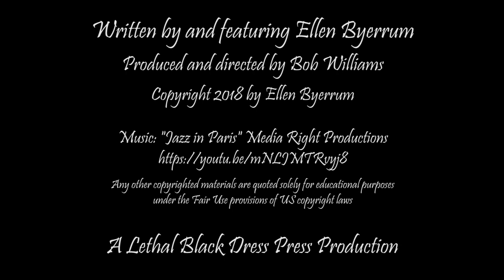The 1940s Ball 2018, Part Two by Ellen Byerrum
Grab your zoot suit and your bobby socks and join me for another visit to the Fabulous Forties! This Fashion Bites Friday we’re time-traveling to this summer’s tenth annual World War Two 1940s Ball in Boulder, Colorado. We’ll rock the vintage fashions, dance to the big band beat of the Glenn Miller Orchestra, swoon with Frank Sinatra (or a pretty great impersonation of Mr. S.), and celebrate the can-do wartime spirit of the Greatest Generation.

I'm Ellen Byerrum, the author of the bestselling Crime of Fashion Mystery series. My murder mysteries combine comedy, mystery, romance and fashion, and they feature Lacey Smithsonian, a fashion reporter who solves serious crimes with fashion clues in Washington, DC -- The City That Fashion Forgot. I also talk about my books, my adventures in fashion and style, and my life as a mystery writer.

Everyone is invited to my costume party, because everyone wears clothes, right? Everyone wants to look their best and tell the story they want to tell with what they wear. Visit weekly for new Fashion Bites, and I welcome your comments.

My books on AMAZON